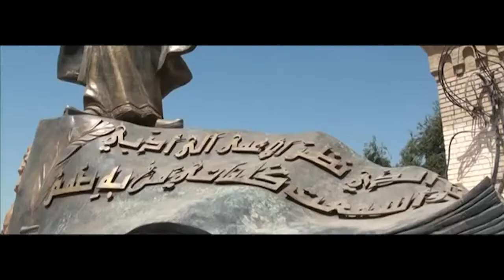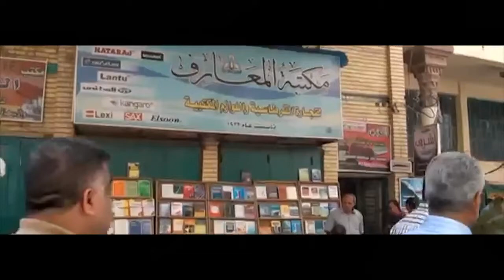Elizabeth Oshana IRAQ 2014 اليزابيث اوشانا العراق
لتحميلها بصغية Mp3
قريبا

assyrian songs
Chaldean songs